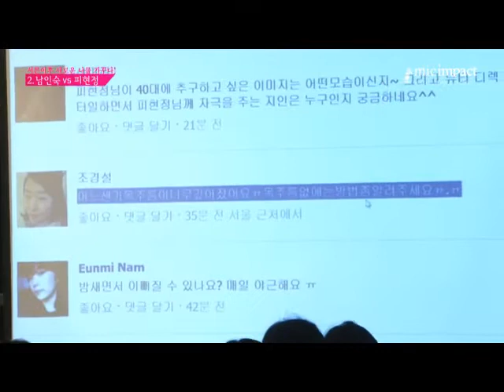[원더우먼] 2. 서른 이후 새로운 나를 가꾸다 - 뷰티 컨설턴트 피현정 Q&A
그녀들의 위대한 서른 이야기, 원더우먼 두 번째
아름다움을 가꾸는 여자, 뷰티 컨설턴트 피현정 님의 강연입니다.

1회 - 서른 이 후, 새로운 선택을 하다. 박혜아 & 윤영미
2회 - 서른 이후, 새로운 나를 가꾸다. 남인숙 & 피현정
3회 - 서른 이후, 위대한 성장을 하다. 이종선 & 윤경혜
4회 - 서른 앓이를 이겨내다 박신영 & Guest 앤지
5회 - 서른 이후, 나만의 인생을 살다 구모니카 & 이미영
6회 - 서른 이후 새로운 가치로 살다 - 분쟁지역 전문 김미영 PD

MICIMPACT TV
세상을 바꾸는 이야기 마이크 임팩트